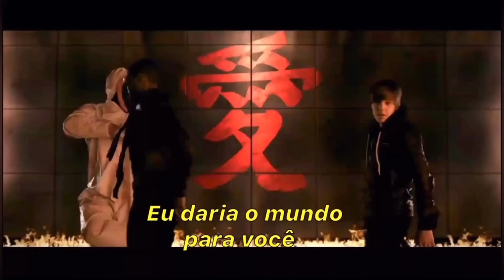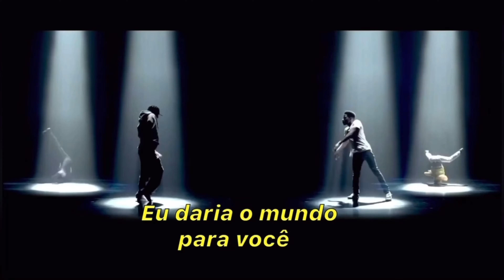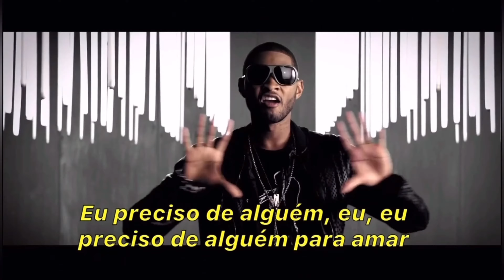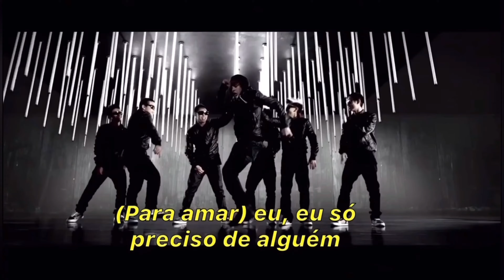Justin Bieber Feat. Usher - Somebody To Love (Legendado) Clipe Oficial!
Clipe Editado Por: Alex Moreira
Clipe Legendado Por: Diogo Legendas BR